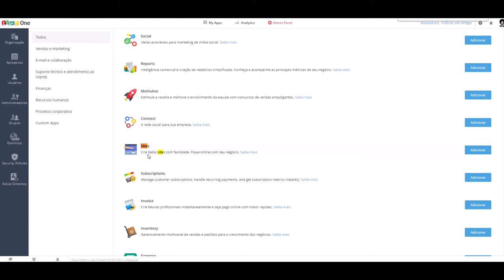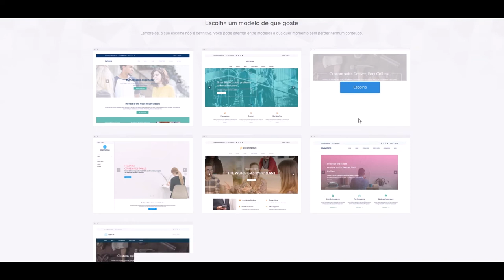Primeiros Passos Zoho Sites Zoho One